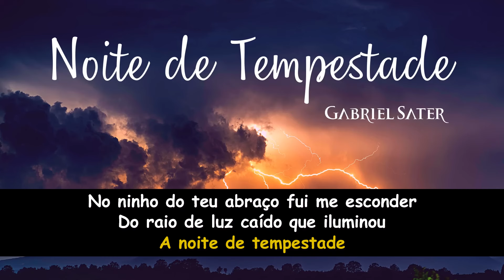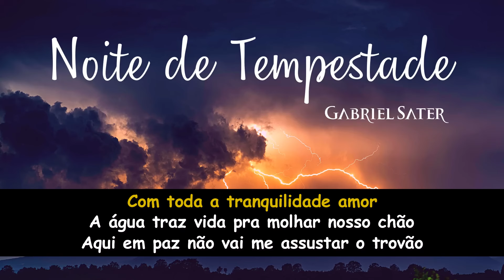NOITE DE TEMPESTADE - Gabriel Sater - Karaôke